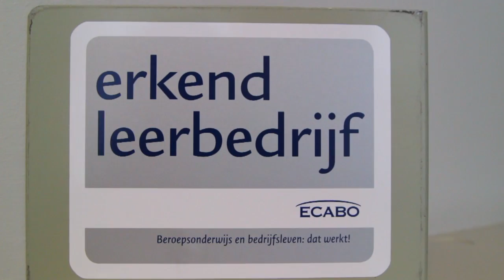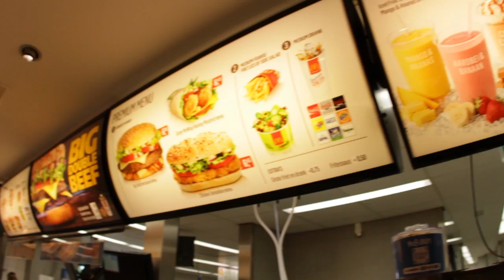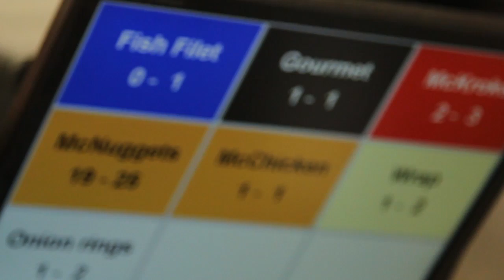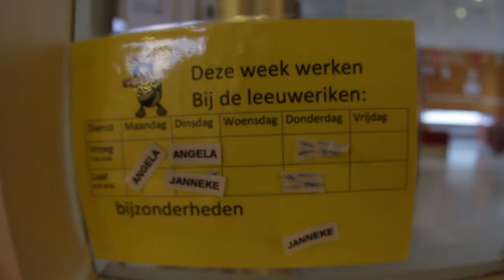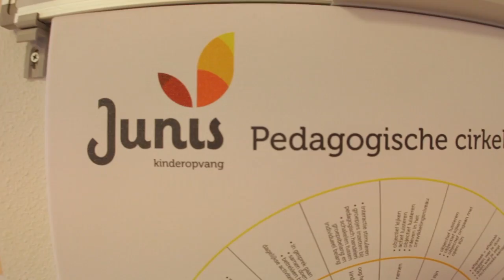ID College Genomineerde leerbedrijven 2014 deel 2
Op 21 mei 2014 wordt hét leerbedrijf van 2014 van het ID College gekozen. In deze film ziet u de volgende genomineerde bedrijven:
Tweede Kamer der Staten-Generaal
McDonald's Nederland (Voorburg en Sassenheim)
Charity Events
Junis Kinderopvang
Gemeente Alphen aan den Rijn